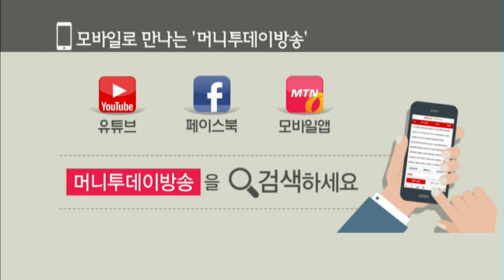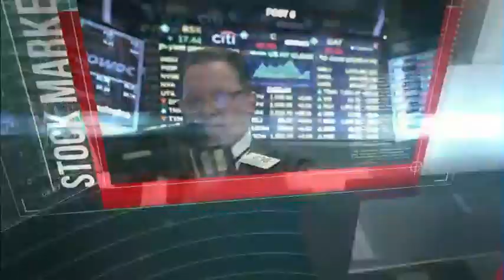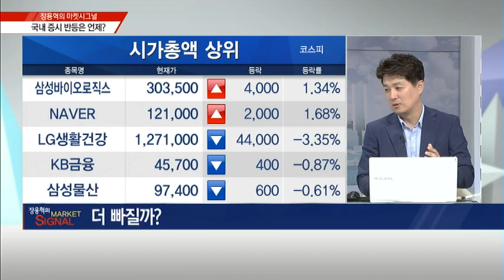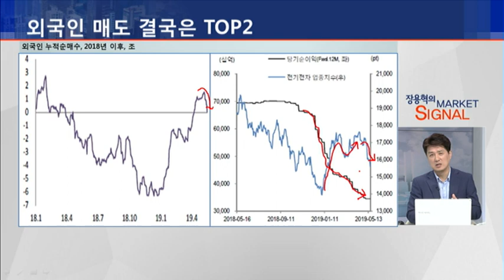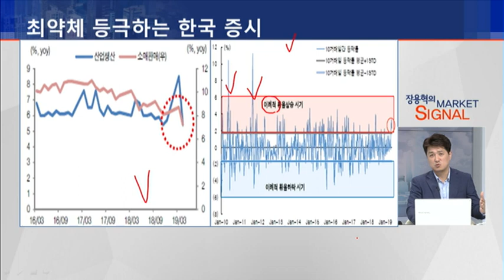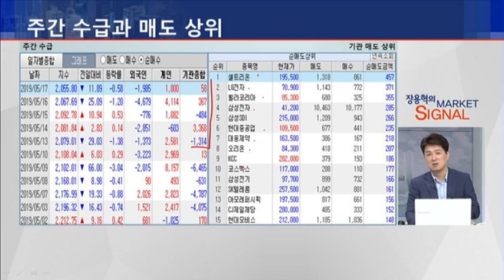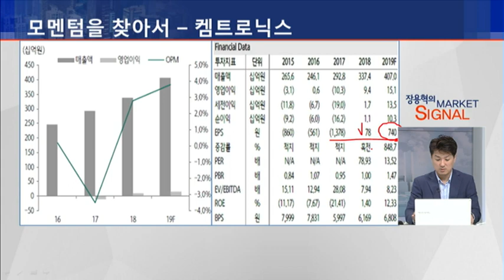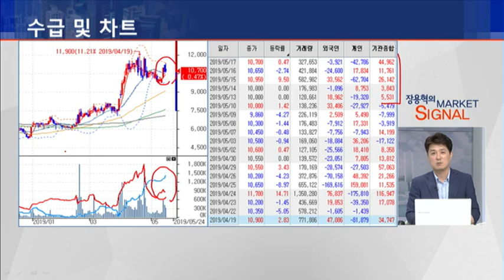[장용혁의 마켓시그널] 반도체 제외 종목들 동반 약세 전환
05/20 출발! 마켓온 1부